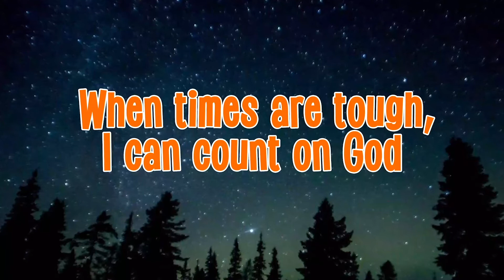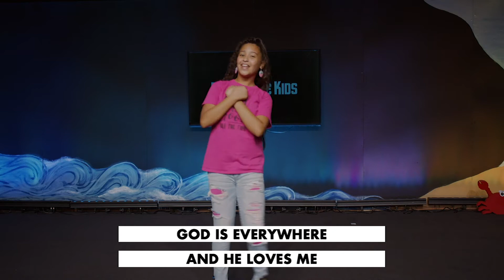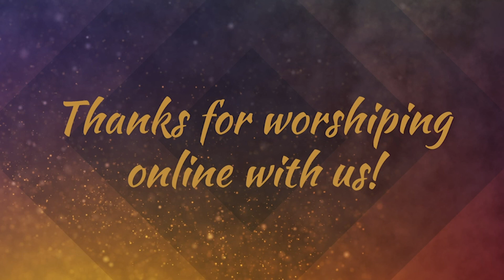20201115 Preschool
The online service for Northside's Preschool on November 15, 2020.